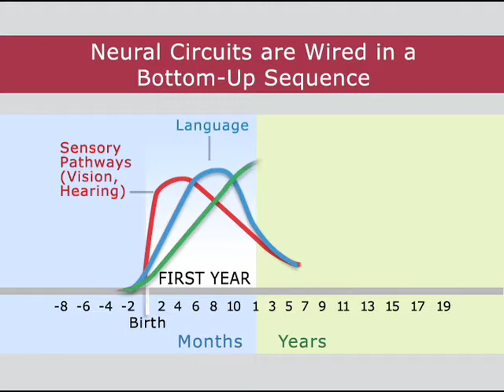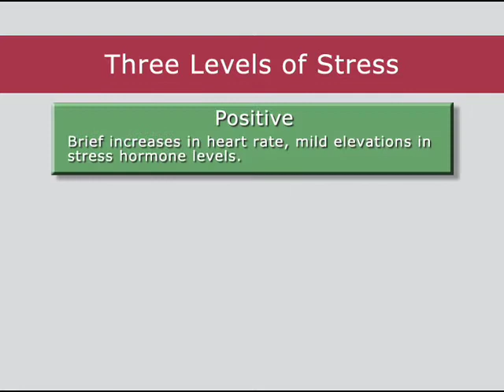Inbrief: The Science of Early Childhood Development-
This edition of the InBrief series addresses basic concepts of early childhood development, established over decades of neuroscience and behavioral research, which help illustrate why child development—particularly from birth to five years—is a foundation for a prosperous and sustainable society.